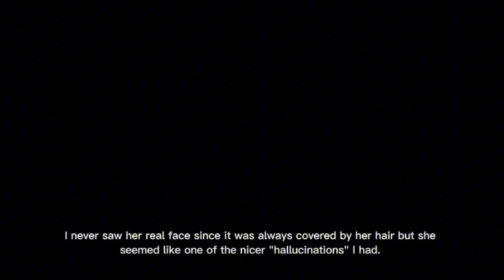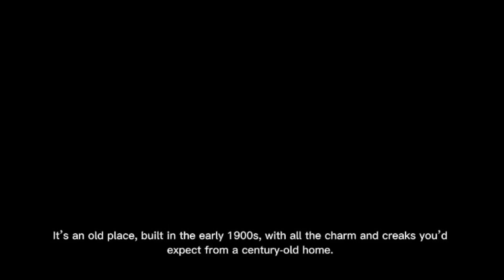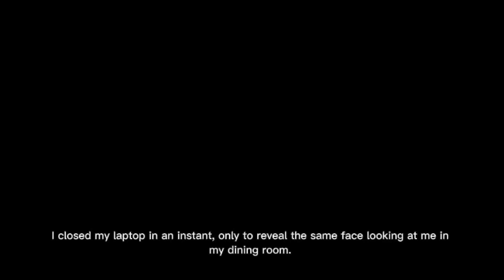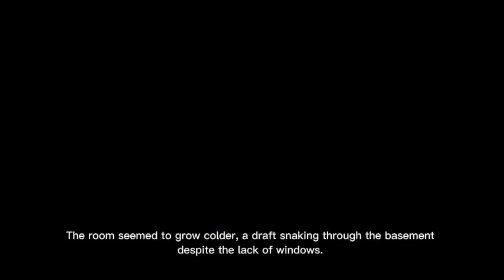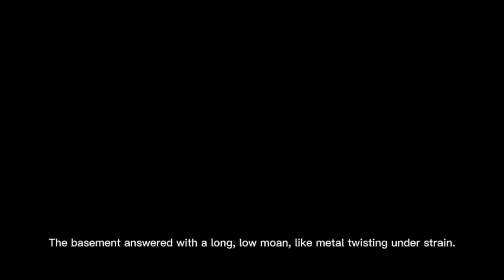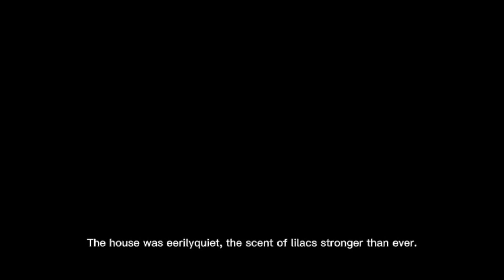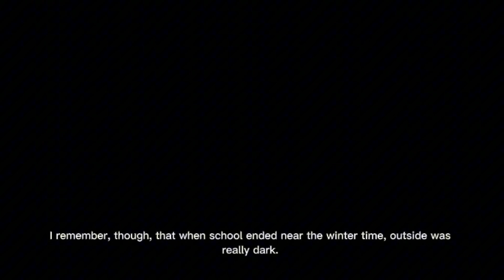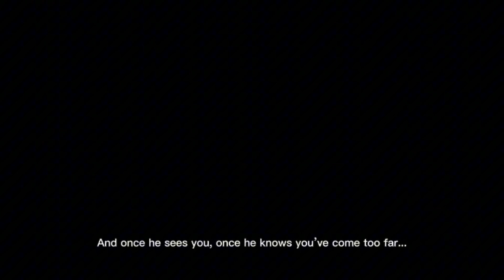Creepy True Stories To Keep You Awake At Night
On a dark and stormy night, gather 'round for 1 hour of creepy true stories that will leave you sleeping with the lights on. The perfect accompaniment to a rainy night, these terrifying tales are guaranteed to send chills down your spine. From ghost stories to true horror stories, these disturbing stories are based on real events that will make you question the darkness that lurks in every corner. So, snuggle up with a warm cup of tea and get ready to immerse yourself in a world of true scary stories that will haunt your dreams. The soothing sound of rain in the background will help you drift off to sleep, but beware, the memories of these creepy stories might just keep you awake.